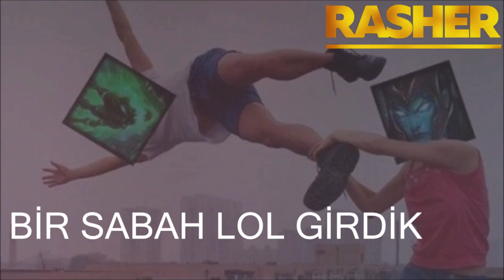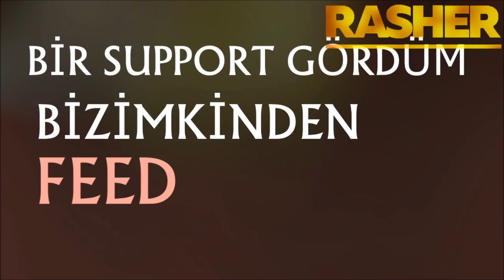Rasher - Bot Preyiz Biz (LOL ŞARKISI) #4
Vokal: Abdullah "Rasher" ÇAĞIN
Sözler: Berkay SAVAŞÇI
Altyapı : Klipteks Channel

Sözler:

Bir sabah lol girdik preyiz biz,
Sen jungler geç bot preyiz biz,
Bir oyun diledim sadece senle,
Kocaman harflerle BOT PREYİZ biz.

Bir support gördüm bizimkinden feed,
Feed dediğim yani tek atmış malphite,
Zaferi yaşıyor bu çarım senle,
Thresh'in her hooku minyondan ibaret..

Sence bazende çok fazla feedliyor muyuz?
Ufacık bir teemoyu bile kesemiyor muyuz?
Öyle gank atmanın kime faydası var jungle
Oyunu kazanmayı haketmiyor muyuz?

Gel jungle laneme,
Killeri ver vayneme
İzlesin tüm junglelar
Solomuz Morgana
Sarılıp yatmış yorgana
Kıskansın tüm takımlar..

Gel jungle laneme
Killeri ver vayneme
Kıskansın tüm bronzlar.
Solo mu olur morgana
Ah bir gel de sor bana
Ağlasın tüm feederlar.